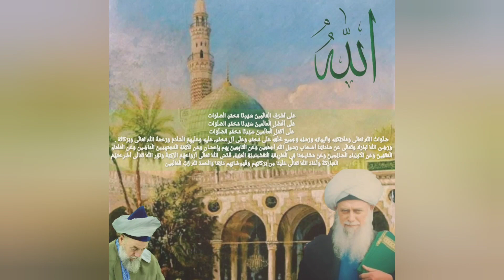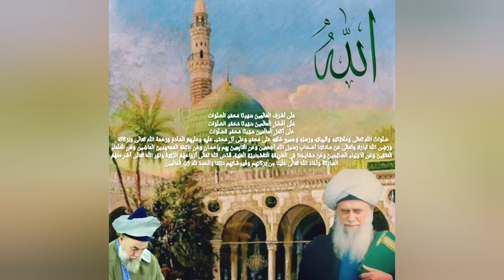Qasida, Muhammadanسیدنا مُحَمَّدﷺ